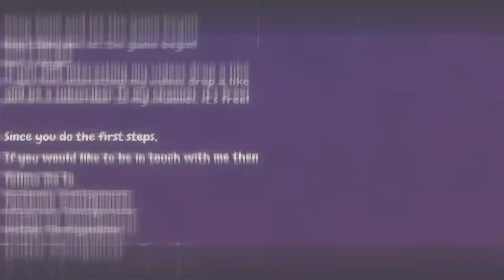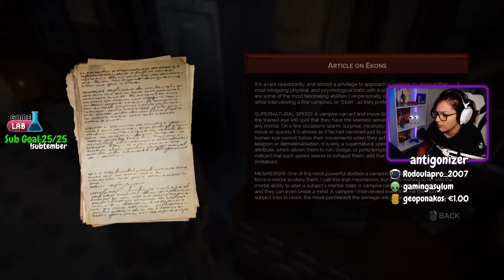Τελικά τι δρόμο θα ακολουθήσω σαν Vampyr?! Part 2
Στήριξέ με:
🔥Αν θες να αγοράσεις games στην φθηνότερη τιμή της αγοράς μπορείς να τσεκάρεις το Instant-Gaming.

🖥Ο υπολογιστής μου🖥
CPU ▶ Ryzen 7 2700x
CPU Cooler ▶ Cryorig H7 quad lumi
GPU ▶ Evga gtx 1080 FTW2
RAM ▶ Corsair LPX 16GB 3000 MHz
Μητρική ▶ Asus prime x470 pro
PSU ▶ Evga 650W G3 gold
Tower ▶ Phanteks Eclipse P400s

🖱Περιφερειακά:
Κάμερα ▶ Logitech c920
Mic ▶ Razer Seiren X
Monitor ▶ Dell P2418D